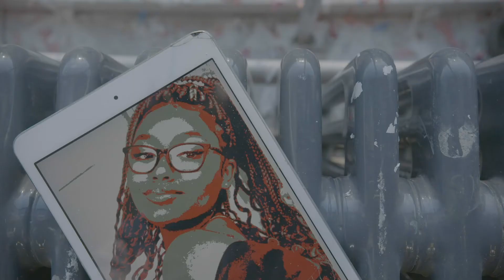Creative Ireland and RTÉ: This is Art - Joanna's Pop Art